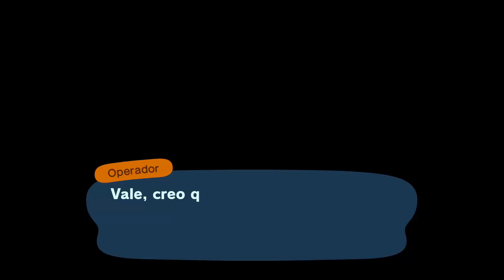¿Quieres NADAR? pues MIRA este VIDEO | TRUCO ANIMAL CROSSING NEW HORIZONS | BUG GLITCH | MAPAXE